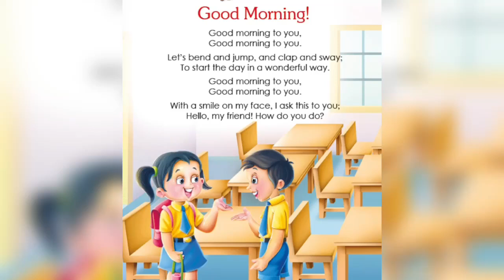Good morning to you Rhymes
Good morning to you rhymes for Kindergarten